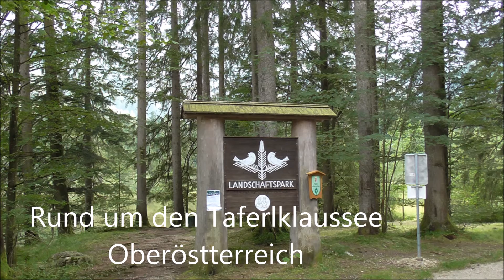Rund um den Taferlklaussee Oberösterreich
Wunderschöne kleine Wege rund um den See.